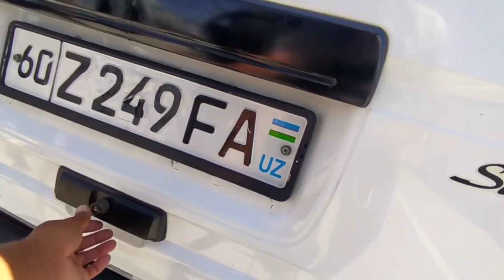25 IYUL ANDIJON MASHINA BOZORI DAMAS NARXLARI VARYANTGA ДАМАС НАРХЛАРИ АНДИЖОН МАШИНА БОЗОРИ 2021